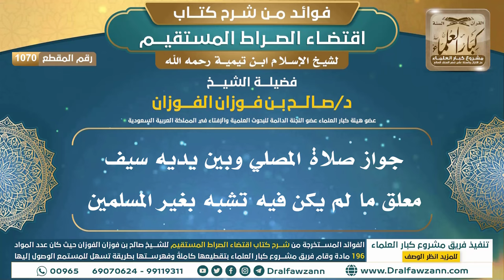[1070] جواز صلاة المصلي وبين يديه سيف معلق ما لم يكن فيه تشبه بغير المسلمين | الشيخ صالح الفوزان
"[1070] جواز صلاة المصلي وبين يديه سيف معلق ما لم يكن فيه تشبه بغير المسلمين

ولتنزيل الملفات الصوتية والمرئية والصور والفهرسة يرجى الضغط على:
للاطلاع على مكتبة الشيخ للفتاوى
السيرة الذاتية :
للاشتراك في قناة الشيخ صالح الفوزان

رئيس الفريق
لمشروع كبار العلماء